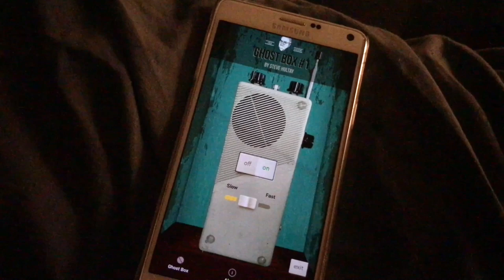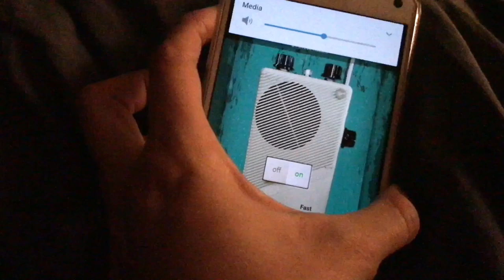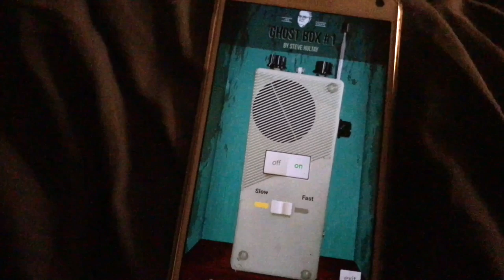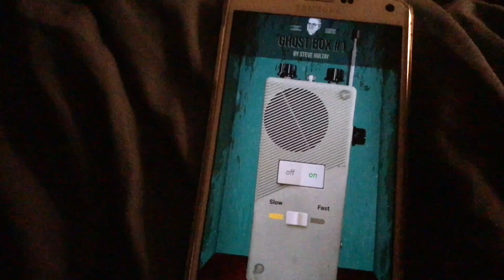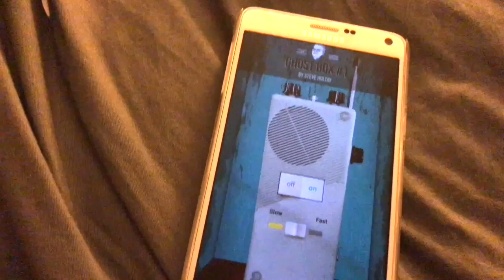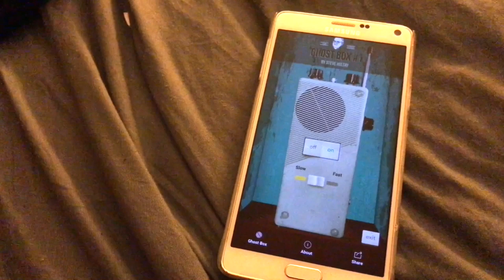Haunted Hotel Ghost Hunt with Movie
Letterboxd : LunaMeow

***If you're reading this then you are a true Luna Head comment, "HH" so I know who you are!